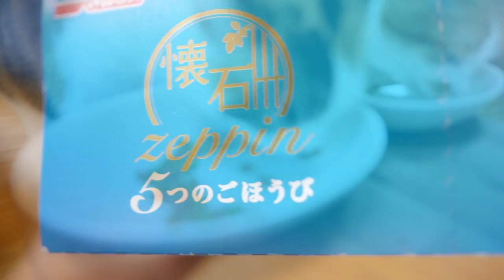人間が見ても美味しそうに見える「懐石zeppin」勝手にCM moshinukoバージョン